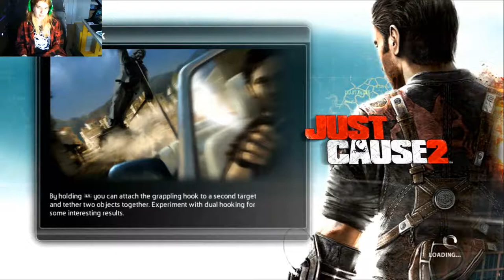Zagrajmy w just cause 2 #17 - trzech królów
dziś będziemy walczyć z trzema dyktatorami
📷mój intagram